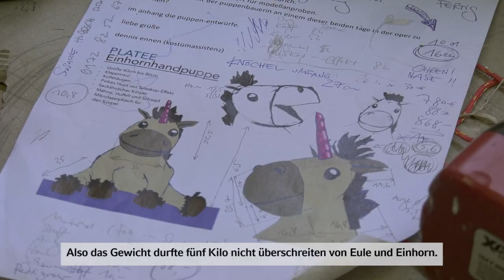Making-of »Platée«, Teil 2 mit der Puppenbauerin Jördis Meister // Semperoper Dresden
Jördis Meister aus Dresden ist Theaterplastikerin. Für die Neuproduktion »Platée« der Spielzeit 2018/19 in der Inszenierung von Rolando Villazón hat sie zwei Puppen angefertigt – eine Eule und ein Einhorn, in deren Gestalt Jupiter sich Platée nähern wird.
Premiere am 6. April 2019

Musikalische Leitung: Paul Agnew
Inszenierung: Rolando Villazón
Bühnenbild: Harald Thor
Kostüme: Susanne Hubrich
Choreografie: Philippe Giraudeau
Licht: Davy Cunningham
Chor: Cornelius Volke
Dramaturgie: Kai Weßler
Thespis/Mercure: Mark Milhofer
Momus: Sebastian Wartig
Thalie/Clarine: Iulia Maria Dan
Amour: Tania Lorenzo
Platée: Philippe Talbot
Cithéron/Satyr: Giorgio Caoduro
Jupiter: Andreas Wolf
Junon: Ute Selbig
La Folie: Inga Kalna
Sächsischer Staatsopernchor Dresden
Sächsische Staatskapelle Dresden